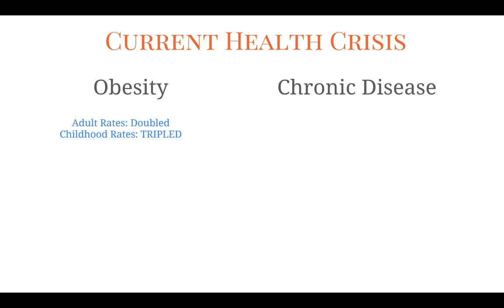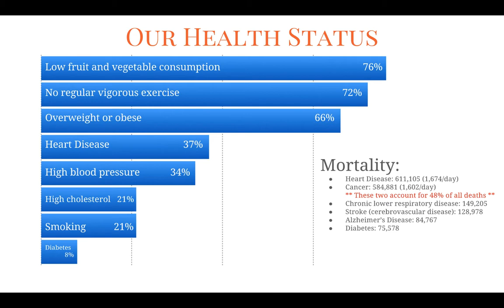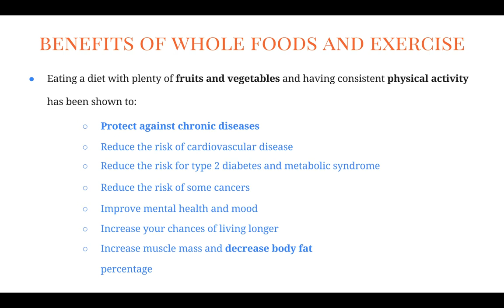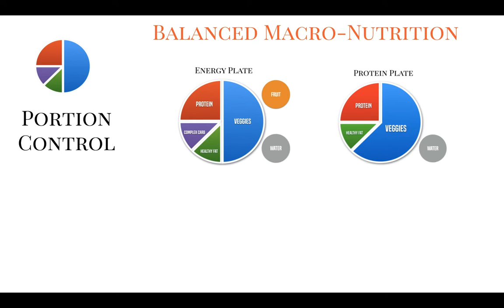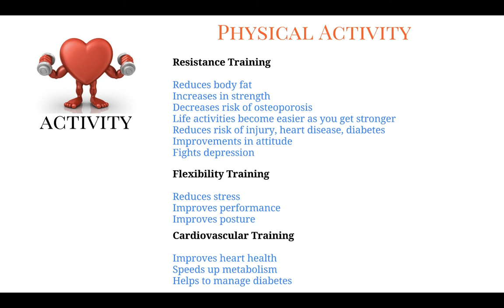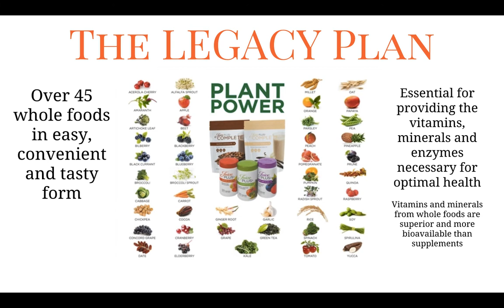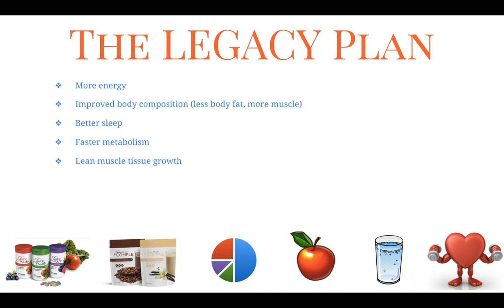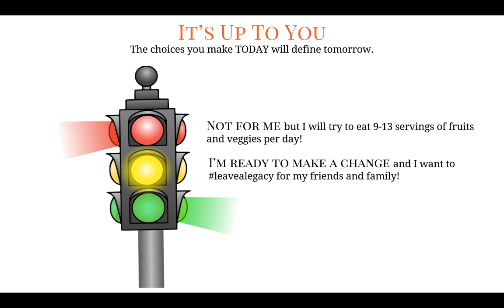The Legacy Plan Presentation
Learn the components and tools of The Legacy Plan